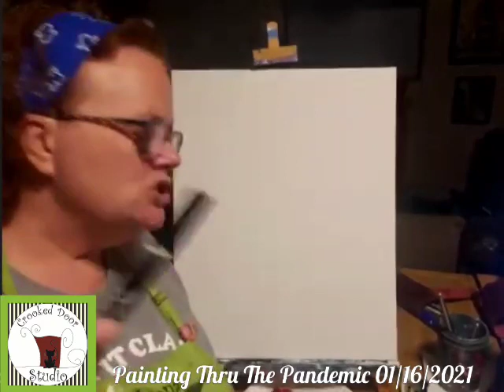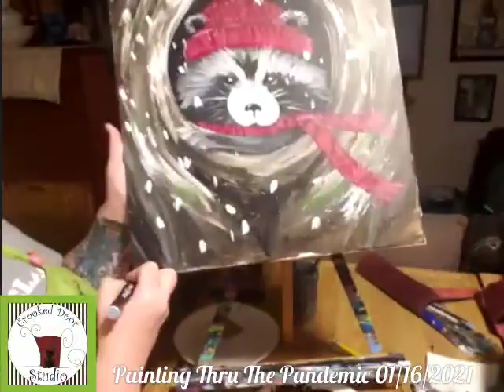Painting Thru The Pandemic 01/16/2021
To complete this painting you will need the following supplies...
🎨Acrylic paint: blockout white,  bright red, green oxide, burnt umber, and mars black
🎨Brushes: size 20 (or 1") flat or filbert (oval) wash, size 6 filbert or flat, size 5 round, palette knife (optional)
🎨Canvas: 16x20 cotton primed and stretched
🎨Additional supplies needed: water cup, paper towels, easel (optional), paint shirt or apron, a paper plate or palette, and a paint pen (optional)
Remember, everything with art is about improvisation... if you don't have all the supplies, wing it! That's how artists learn.